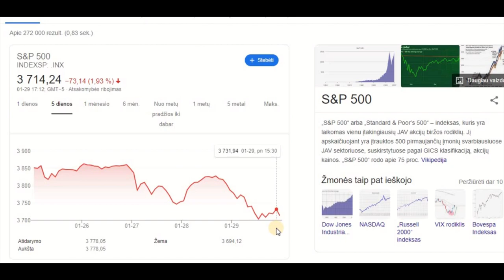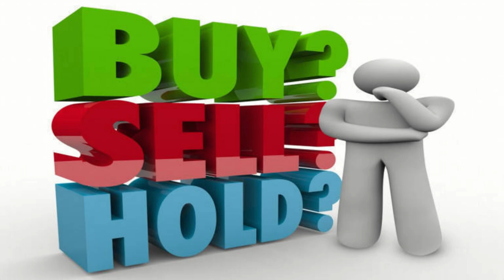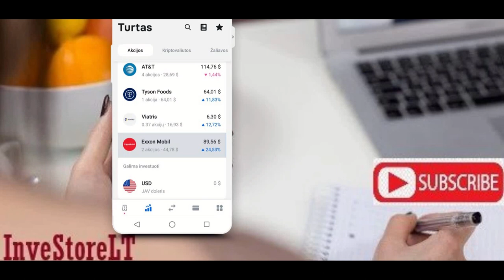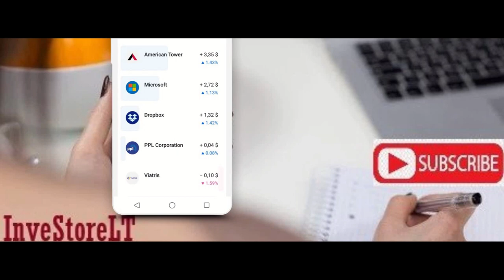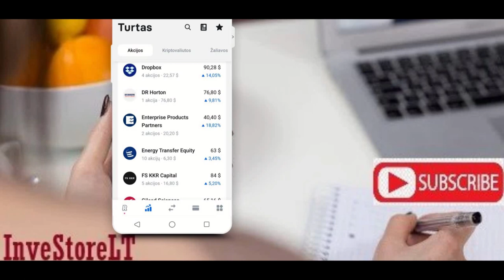Dividendinio portfelio ir rinkos savaitės apžvalga Ep17, dividendai, akcijos, investavimas, JAV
Kassavaitinė dividendinio portfelio apžvalga. JAV akcijų rinkos apžvalga. Investavimas, dividendai, akcijos, JAV, dividendinis investavimas, akcijų augimas, vertės investavimas

Filmai:
Serialas Billions (2016 5 sezonai) - Milijardai